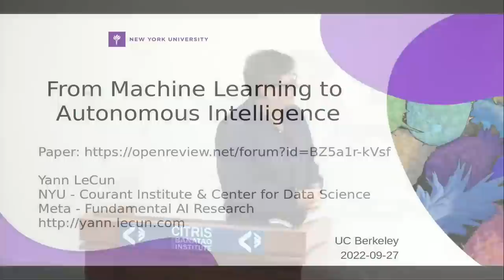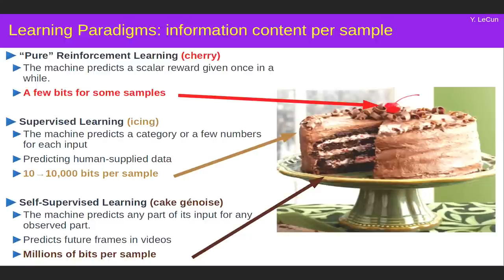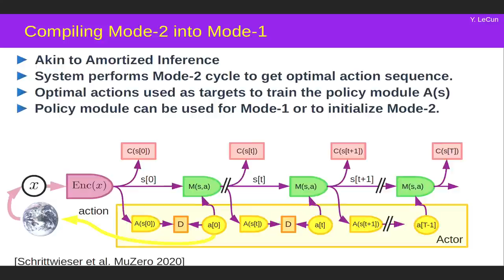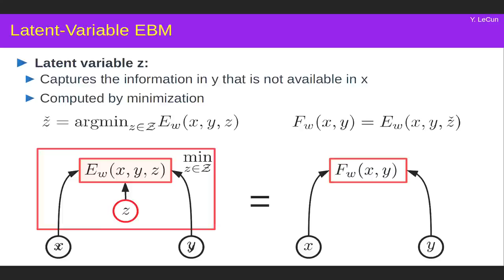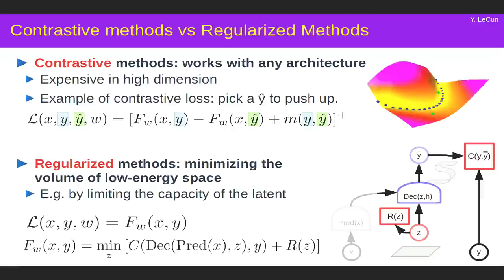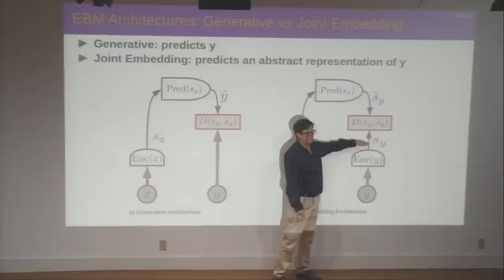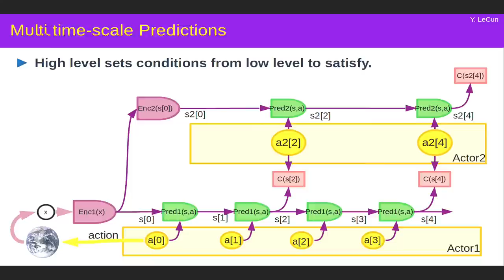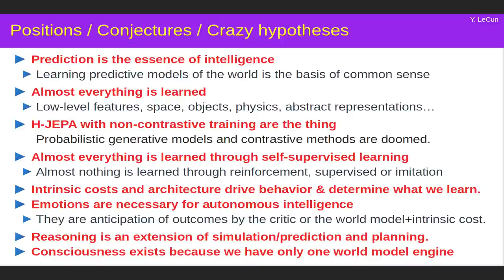Yann LeCun: From Machine Learning to Autonomous Intelligence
EECS Colloquium
Wednesday, September 27, 2022
Banatao Auditorium, 310 Sutardja Dai Hall
4-5p

Caption available upon request